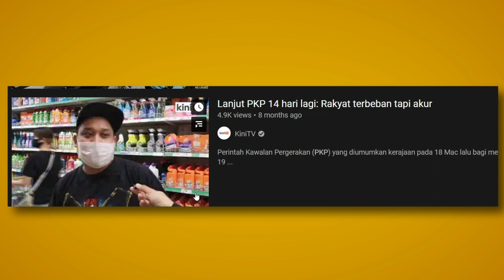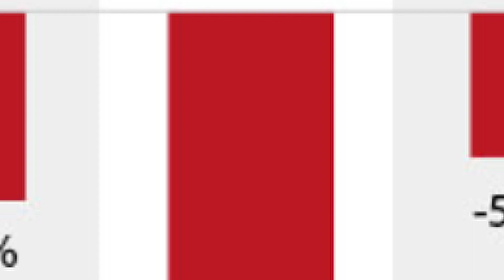(2020) Coronavirus bukan BALA tetapi PELUANG !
Tamat sudah buku 2020 kita pada tahun lepas, agak-agak apa pengajaran yang boleh kita apply pada 2021 ni?

TIMESTAMPS

00:00 TEASER
00:14 Bisnes tutup / pekerja dipecat, bencana?
01:47 Setiap KRISIS adanya PELUANG BARU
03:29 Jika anda terjejas..

KEYWORD

buat personal loan untuk bisnes ok atau tak ok kerugian buat personal loan ansuran peribadi maybank ambank cimb bagus ke personal loan buat modal bisnes 4 Tip Nak Jadi Orang yang Berjaya 3 Sikap Ini Menandakan Anda Orang Berjaya! Rahsia Untuk Berjaya & Tenang | Ustaz Wadi Annuar Faktor Orang Berjaya 10 Orang Gagal Yang Berjaya 3 Sikap Orang Jepun yang Membuatkan Mereka Berjaya Tips Untuk Mengenali Potensi Diri RAHSIA SEBENAR Nak Jadi Orang Berjaya - Ustazah Norhafizah Musa 15 Tips Untuk Berjaya Dalam Hidup Anda Nak Berjaya Dalam Hidup, Solat Di Awal Waktu || SS Datuk Dr Zulkifli Mohamad Al Bakri cara nak dapat kejayaan dalam kehidupan selepas spm saya nak berjaya jalan nak berjaya tangga kejayaan tips dari dr adam zubir daz